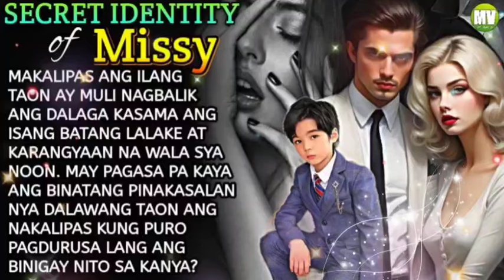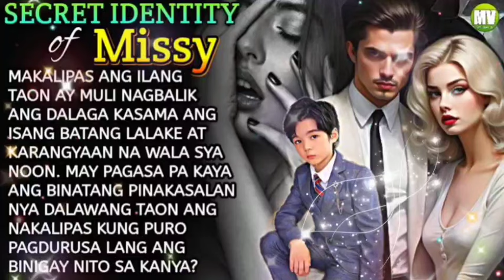16 SECRET IDENTITY OF MISSY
MAKALIPAS ANG ILANG TAON AY MULING NAGBALIK ANG DALAGA KASAMA ANG ISANG BATANG LALAKE AT KARANGYAAN NA WALA SYA NOON. MAY PAGASA PA KAYA ANG BINATANG PINAKASALAN NYA DALAWANG TAON ANG NAKALIPAS KUNG PURO PAGDURUSA LABG ANG BINIGAY NITO SA KANYA?

Title: SECRET IDENTITY OF MISSY